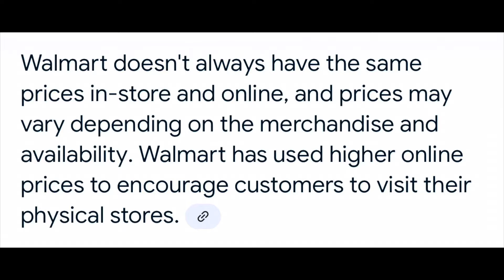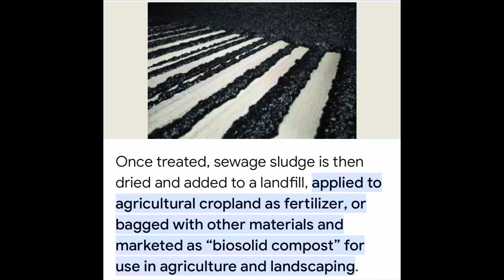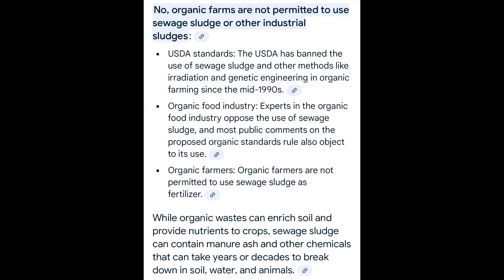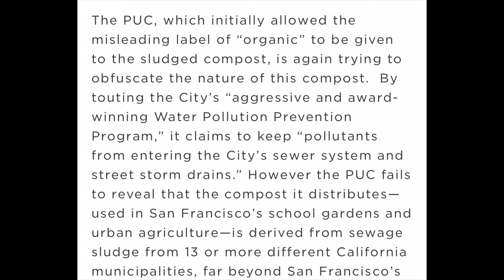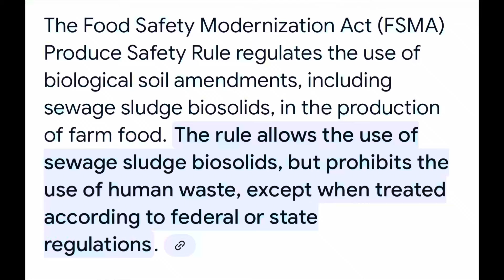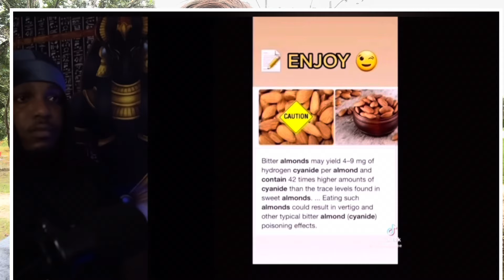WAL-MART is doing something with prices & pounds: organic food grown in sewage?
Why are prices cheaper online than in the store?

l've noticed cheaper prices online in general for some years now. They want to encourage online shopping. It must save them $$ although I'm not sure how. Maybe it's the same logic as self check-out, so they can hire fewer employees.
Negative-Demand350 • 2y ago
They sell your information and what you buy.

Wal-Mart has many explanations but they all ring untrue.

The company is experimenting with a new system that's raising the prices of items that would otherwise be unprofitable to ship, sources told WSJ. Walmart appears to be trying to make its online operations more profitable - it's also reportedly asked its merchants to sell more of their products in bulk, which would make orders more expensive and more profitable to ship.
Shipping can be extremely costly, even Amazon with its impressive logistics network struggles with high shipping prices, so it's no surprise that Walmart is wrestling with similar issues.

Also, what is going on with organic food being grown in sludge from human waste? Thousands of agricultural acres being closed due to toxins, PFAS and heavy metal contamination? Where will America get its food if all the farms are shutdown?